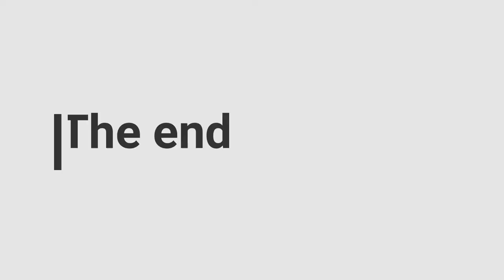Full Stall - Mojo 5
Marshall Peak, San Bernardino CA.  Couple stalls, SAT and a Heli attempt on the Mojo 5 M.